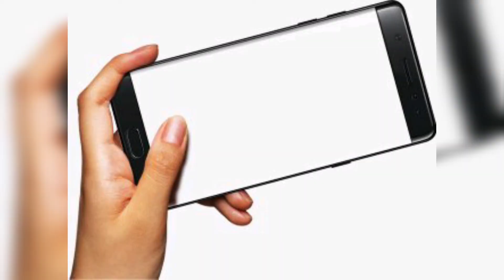Hangings for Christmas tree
ഇന്നു മുതൽ Christmas tree
Decorations ഉണ്ടാക്കാം